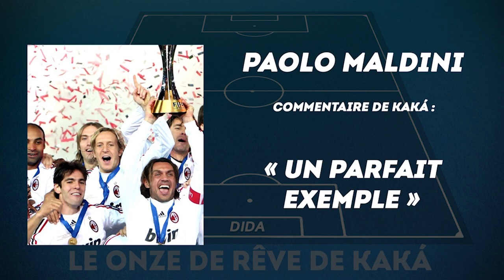La Dream Team de Kaká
Le Brésilien Kaká a dévoilé son onze de rêve. Une équipe qui a très belle allure avec notamment un trio de "Ronaldos" en attaque ! Pour votre information, cette vidéo date de mars 2015.